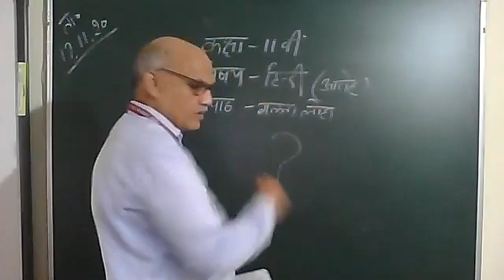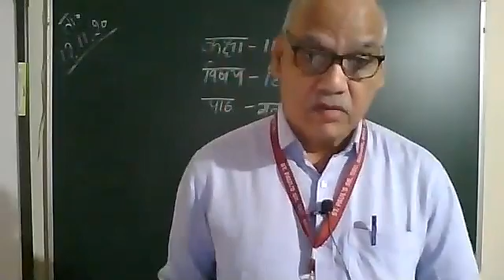class 11th ch galta loha 17 11 20